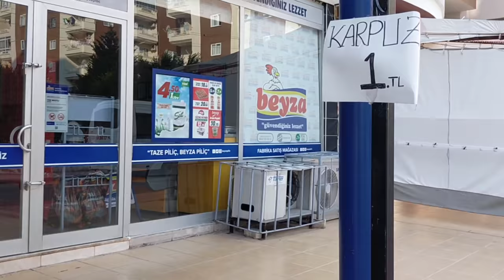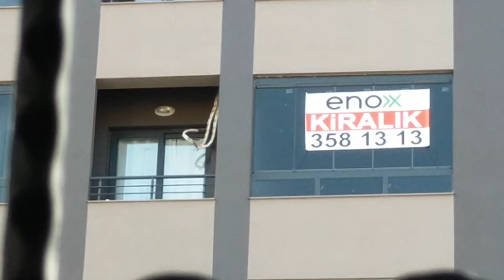Как мы провели время с турецкой золовкой и ее соседями? Как прошло застолье? Какие турецкие мужья?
Как мы провели время с турецкой золовкой и ее соседями на вечеринке?
Как прошло застолье??
Какие турецкие мужья?